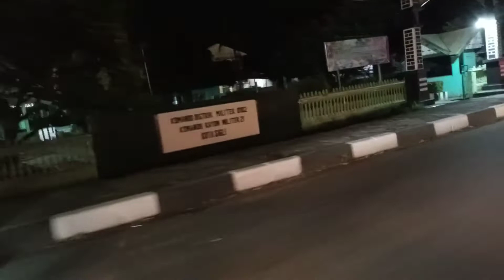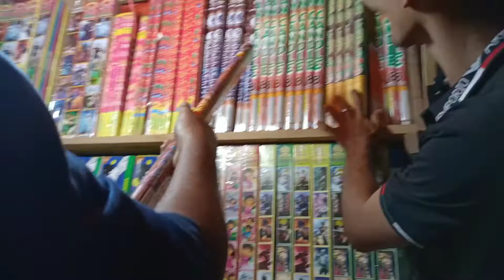Meriah Sekali Hari Raya Haji di Sigli Aceh